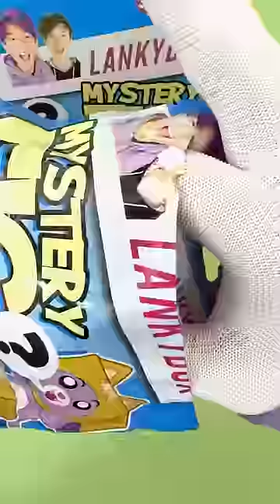HOW HIGH CAN YOU GO 😂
LankyBox World!